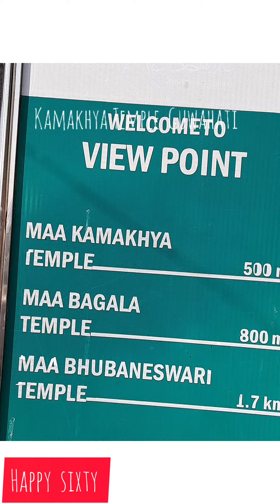Kamakhya Maa Temple Guwahati 😍